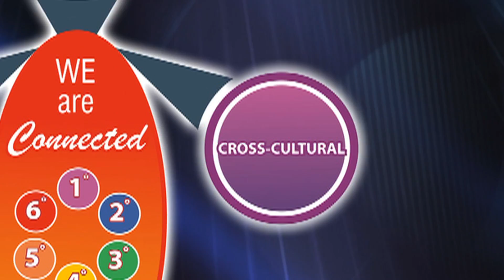What are your insights for a global leader? (Corporate Global Citizens - Video Series)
Conversation with Steven Tallman - Partner and VP Global Operations - Bain and Company
An Explorer, Mentor and a CGC Leader

As part of CGC Video Series - Corporate Leaders & Managers Transforming the world through Universal Responsibility

Steven shares his insights for a global leader and manager based on his global experience working with diverse and distributed global teams and organizations

Key insights for a Global Leader or Manager:
- Travel and work in different countries.
- Find a way to deepen the engagement. Not only how are we different and also how are we all the same.